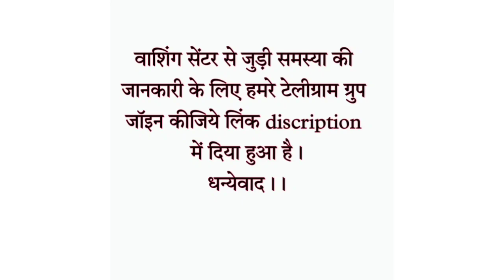CAR WASH in Siliguri PITSTOP best detailing workshop